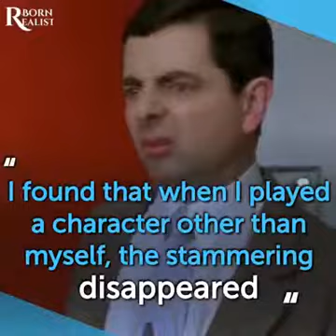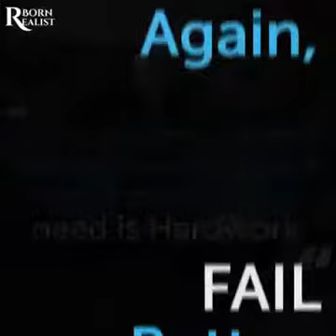Story of Mr Bean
We all know the guy in tv screen as mr bean but we don't know his real life story
his bodily disabilities didnt drag him down
Proved that
Success is inevitable for a hardworker

Credits Reborn Realist